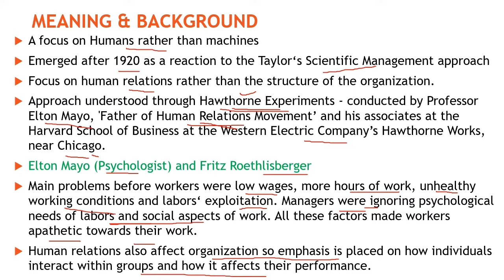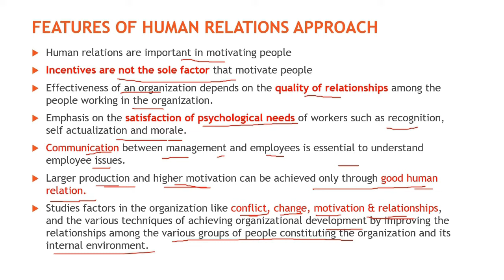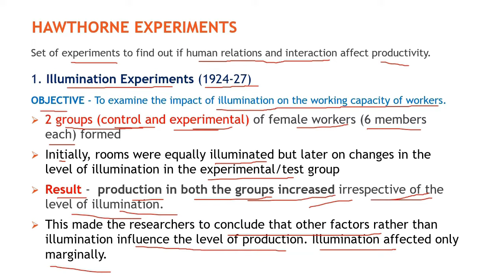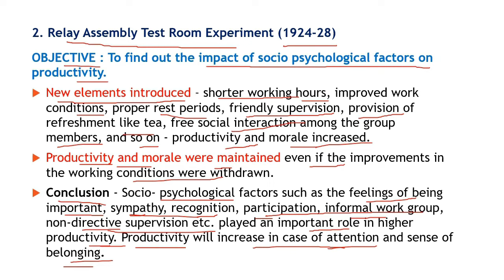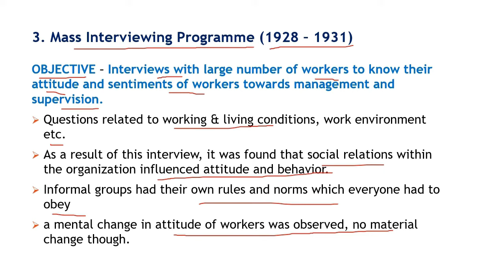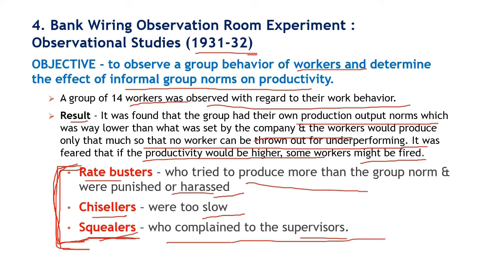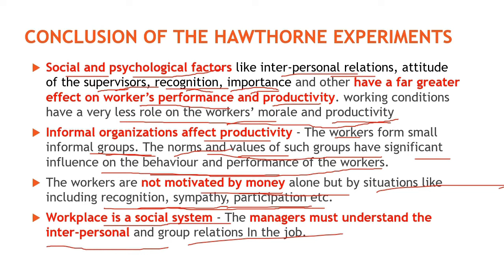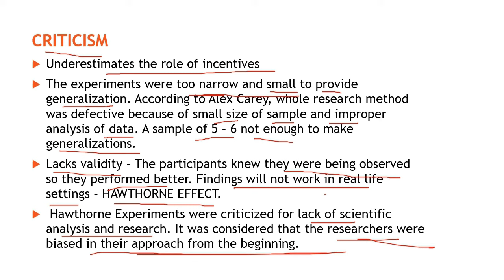Human Relations Approach I Hawthorne Experiments I Elton Mayo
Human Relations Approach II Hawthorne Experiments II Elton Mayo II Public Administration Lecture Series II UPSC I UGC NET

Hello Everyone. I, Dr. Komal Singh Chauhan welcome you all to my channel LyceumwithKSC. In this video, we will be learning about the Human Relations Approach with reference to Elton Mayo. It includes meaning and features of Human Relations Approach and also the Hawthorne experiments.

DEVELOPMENT OF PUBLIC ADMINISTRATION AS A DISCIPLINE अध्ययन के विषय के तौर पर लोक प्रशासन का विकास

SUPERVISON II PART 1 II निरीक्षण II MEANING FEATURES AND TYPES II UGC NET II UPSC II MA